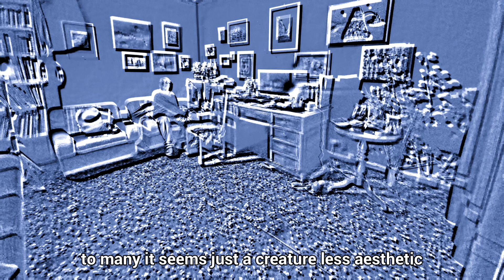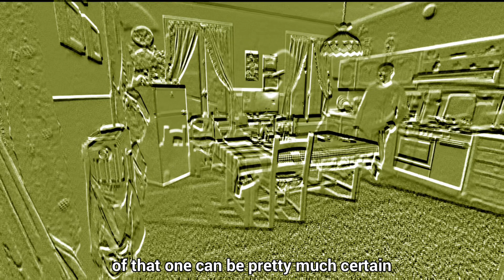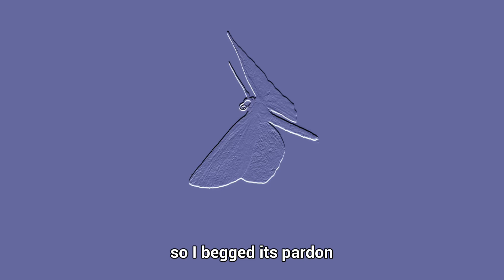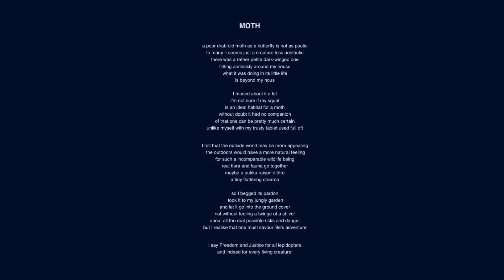MOTH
A true story made into an artistic video poem with a musical soundtrack. If you’re curious the instrument is called a piccolo.

You may notice that the poem is what is called a concrete poem. That is, it has a special shape. In this case, a moth shape, two in fact. I managed to fashion the shape even for the translations into Italian and German. No mean feat!

I just noticed the dark little moth fluttering here and there in my sitting room and kitchen. Often it would sit around probably wondering what I was up to. I regret not dedicating more time to it and making friends with it, maybe asking it for a filmed interview. In the end I decided to release it into my wild looking garden.

Quite a few hours later I went out for my late afternoon walk and when I returned around 7.30 pm, to my great surprise, the moth was sitting on the door just above my head height. It flew off as I started to open the door. Now the question is this: did it come back because it wanted to live with me or did it simply come back because it wanted to say goodbye and thank me for releasing it into the big wide world? I saw it another time at night spying on me from outside, through the window. I photographed it and included the photo in the video. When I opened the window, it flew away.

Una storia vera trasformata in un video poesia artistica con colonna sonora musicale. Se sei curioso, lo strumento si chiama piccolo or ottavino.

Potresti notare che la poesia è ciò che viene chiamata una poesia concreta. Cioè, ha una forma speciale. In questo caso a forma di falena, anzi due. Sono riuscito a modellare la forma anche per le traduzioni in italiano e tedesco. Tutto meritorio!

Ho semplicemente notato la piccola falena scura che svolazzava qua e la nel mio salotto e in cucina. Spesso rimaneva seduta probabilmente chiedendosi cosa stessi facendo. Mi pento di non avergli dedicato più tempo e di non avergli fatto amicizia, magari chiedendogli un'intervista filmata. Alla fine ho deciso di rilasciarla nel mio giardino dall'aspetto assai selvaggio.

Molte ore dopo sono uscito per la mia passeggiata nel tardo pomeriggio e quando sono tornato verso le 19:30, con mia grande sorpresa, la falena era posata sulla porta appena sopra l'altezza della mia testa. È volato via mentre iniziavo ad aprire la porta. Ora la domanda è questa: è tornato perché voleva vivere con me o è semplicemente è tornata perché voleva salutarmi e ringraziarmi per averlo rilasciato nel grande mondo? L’ho vista un’altra volta di notte che mi spiava da fuori, dalla finestra. L’ho fotografata e ho incluso la foto nel video, ma quando ho aperto la finestra, è volata via.

Eine wahre Geschichte, verwandelt in ein künstlerisches Videogedicht mit musikalischem Soundtrack. Wenn Sie neugierig sind, wird das Instrument Piccoloflöte genannt.

Möglicherweise stellen Sie fest, dass es sich bei dem Gedicht um ein sogenanntes konkretes Gedicht handelt. Das heißt, es hat eine besondere Form. In diesem Fall eine Mottenform, nämlich zwei. Ich habe es geschafft, die Form auch für die Übersetzungen ins Italienische und Deutsche zu gestalten. Keine Kleinigkeit!

Ich habe gerade die dunkle kleine Motte bemerkt, die hier in meinem Wohnzimmer und in der Küche flatterte. Oft saß es herum und fragte sich wahrscheinlich, was ich vorhatte. Ich bedaure, dass ich ihm nicht mehr Zeit gewidmet und mich damit angefreundet habe und ihn vielleicht um ein gefilmtes Interview gebeten habe. Am Ende beschloss ich, es in meinem wild aussehenden Garten freizulassen.

Einige Stunden später machte ich meinen Spätnachmittagsspaziergang und als ich gegen 19.30 Uhr zurückkam, saß zu meiner großen Überraschung die Motte knapp über meiner Kopfhöhe an der Tür. Es flog weg, als ich anfing, die Tür zu öffnen. Die Frage ist nun: Ist es zurückgekommen, weil es mit mir leben wollte, oder ist es einfach zurückgekommen, weil es sich von mir verabschieden und mir dafür danken wollte, dass ich es in die weite Welt entlassen habe? Ich habe es ein anderes Mal nachts gesehen, als er mich von draußen durch das Fenster beobachtete. Ich habe es fotografiert und das Foto in das Video eingefügt, aber als ich das Fenster öffnete, flog es weg.